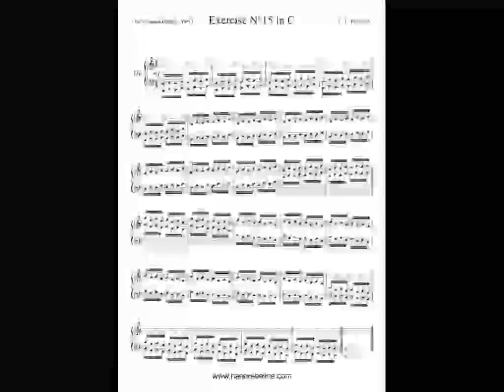ExerciseN15inC video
Finger Technic Exercise for Piano